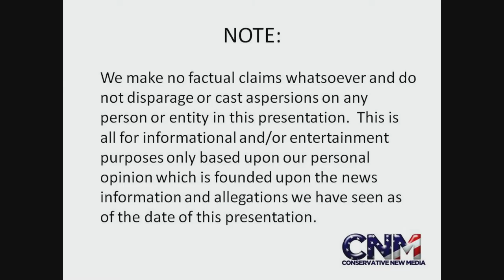Awesome Yellow Streaked Lory Singing in 1080P HD with Great Close-ups - by John D. Villarreal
Check out this cool Lory bird (a type of parrot) making bird calls.

John D. Villarreal took this video at Lion Country Safari in South Florida.